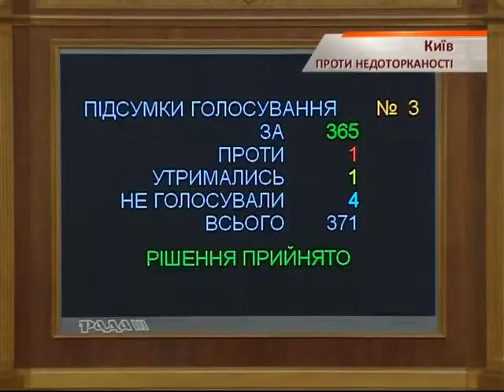Депутаты сделали первый шаг к снятию неприкосновенности - Чрезвычайные новости, 05.02